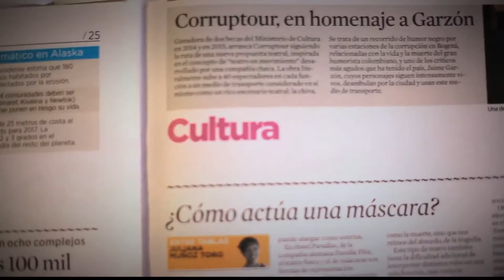Problemas otorrinolaringólogos [Parihueliando Con Vos] Telemedellín